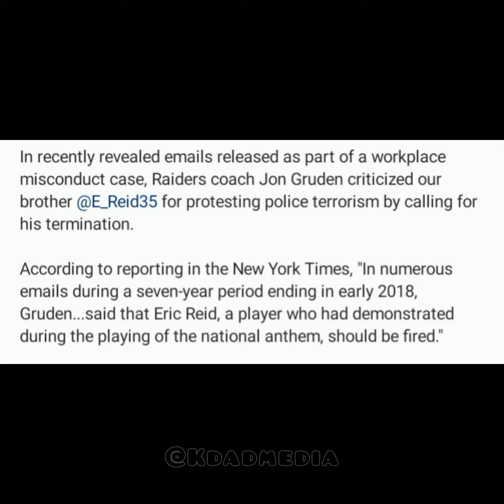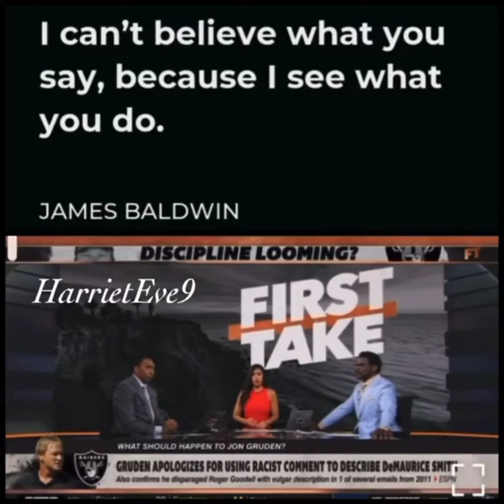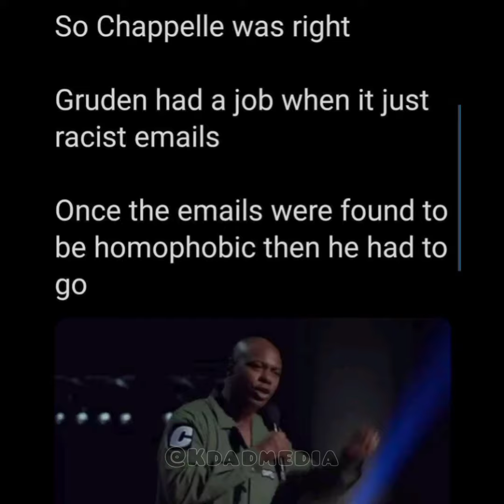NFL Thanos of Disrespect Jon Gruden Resigns as Head Coach of Las Vegas Raiders over Leaked Emails